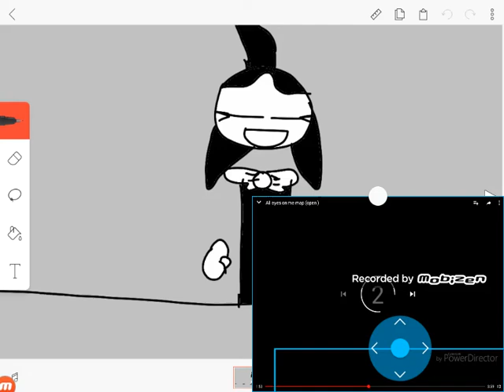All eyes on me map part 18 edgy :/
For omega